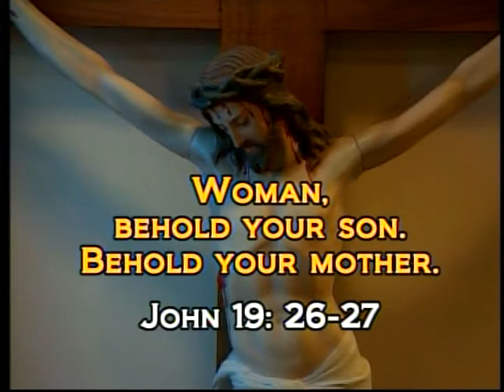Seven Last Words Woman, here is your son